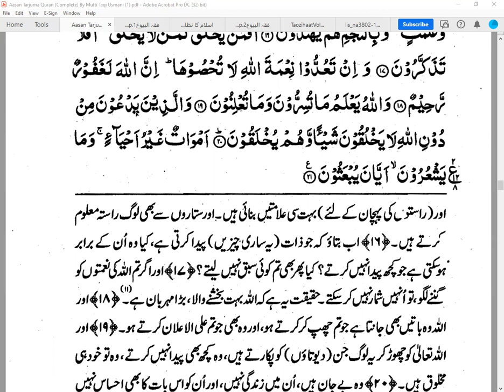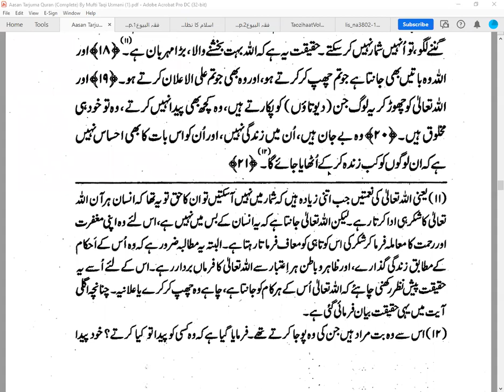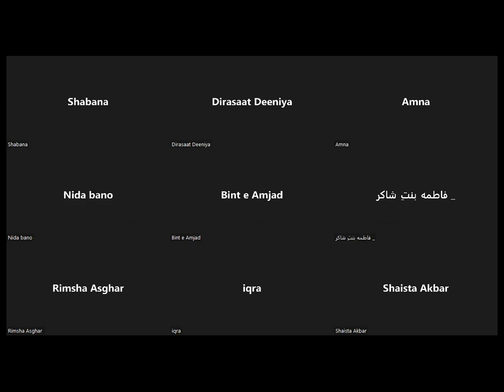Mufti Abdul Majid Sb & Abdul Naseer Alvi (Dirasaat-E-Deeniya 1st Year) ترجمعہ/سیرت///2022-08-24